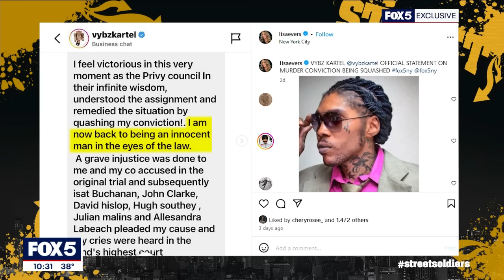What's next for Vybz Kartel? - STREET SOLDIERS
The murder conviction of dancehall music icon Vybz Kartel has been overturned by Jamaica's highest court of appeals. What comes next for the musician? FOX 5 NY's Lisa Evers has the story.